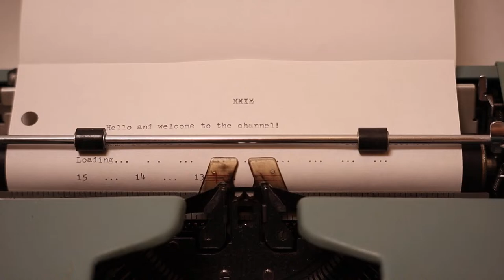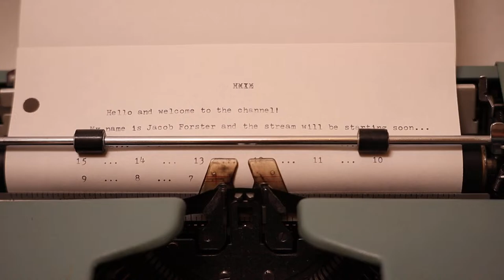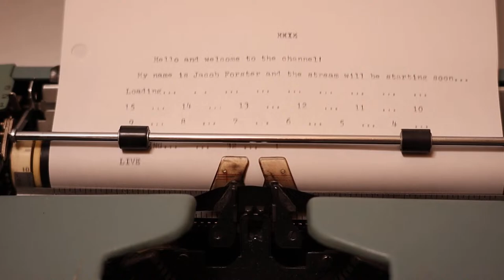SO MANY NEW SECRETS TO UNCOVER IN THIS 1.6 UPDATE! | Stardew Valley - Part 39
THERE'S SO MUCH TO DO!! This new update has brought about so many new and exciting experiences to Stardew and I feel like I'm still just seeing the tip of the iceberg!! Join me as we continue my live first-time playthrough of Stardew Valley!!